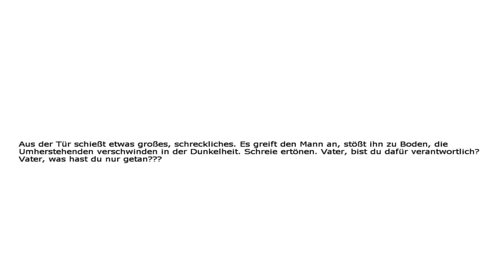Let's Play Penumbra Ouverture [German/Blind] - Part 6 - Frontalangriff